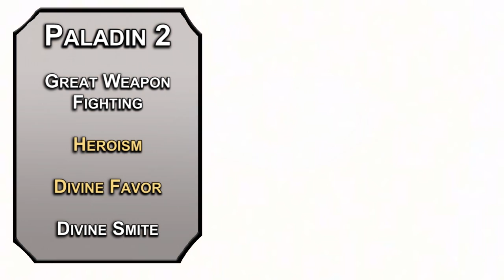How to Play Ichigo in Dungeons & Dragons (Bleach Build for D&D 5e)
Today we have a build for Ichigo from Bleach in Dungeons & Dragons. Unleash the power of a Soul Reaper in D&D 5e!